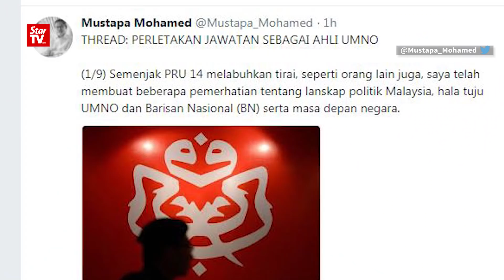19/09: : 巫统掀退党潮 下一个是希山慕丁?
资深领袖慕斯达法打响第一枪，巫统爆发领袖退党潮，传前副主席希山慕丁也属高危群。